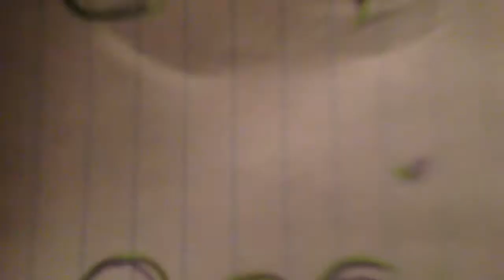The Taylor Hine Experience - Tom Sawyer cover clean